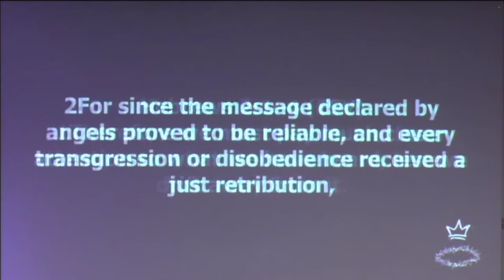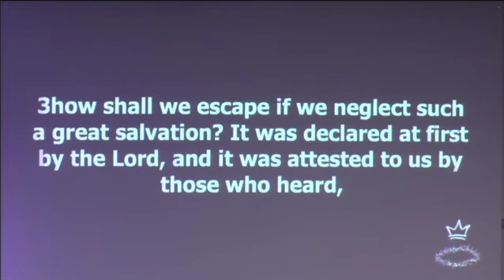The Danger of Salvation Drift